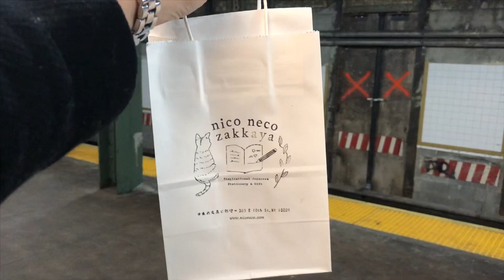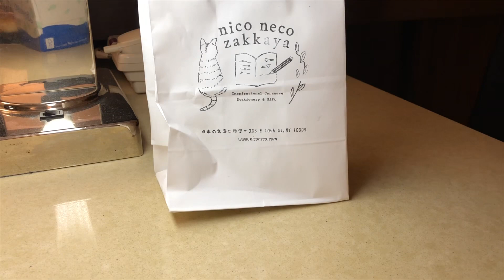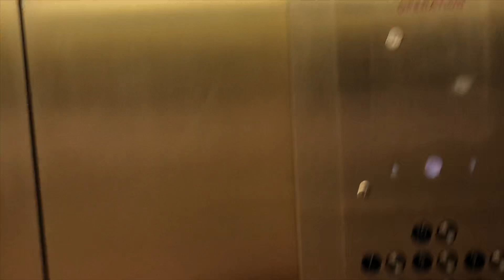Trip to NY | Short JWM | Itsmlktea VLOGS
Hello everyone!
I hope you guys are doing well. I know it’s very difficult times right now and everyone is worried but I just wanted to add something normal so you can feel better. Sometimes when I’m worried or scared I look for something normal, something that will help me feel better. Hope this video will help you get distracted  from everything that’s going on because I feel so nostalgic about it and just remembering those short 4 days makes me feel happy. I had an amazing time in NY and can’t wait to come back.

Please take care of yourself and be stay safe.
With luv your Di🤍